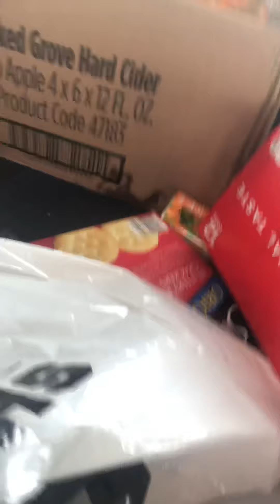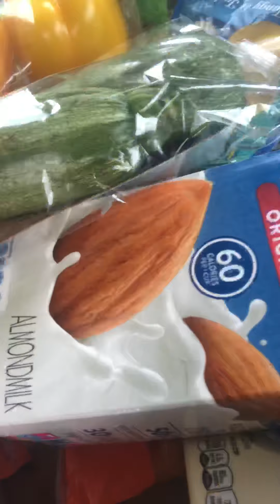DUMPSTER DIVING!!!! Free drinks and food from Aldi’s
Cases of drinks cokes and waters all throw in the trash !!!